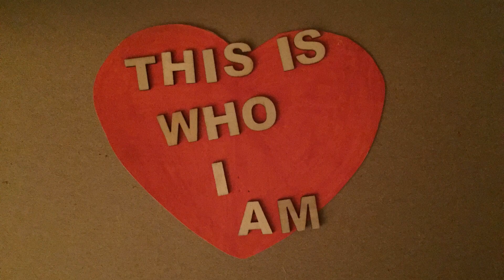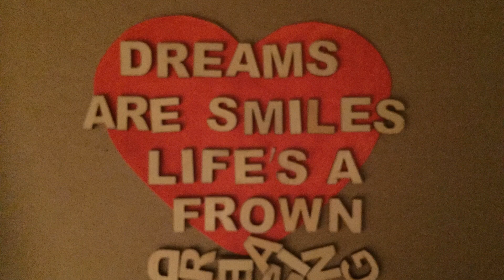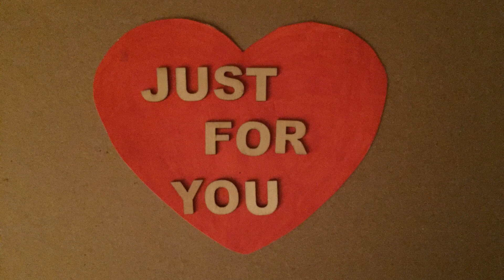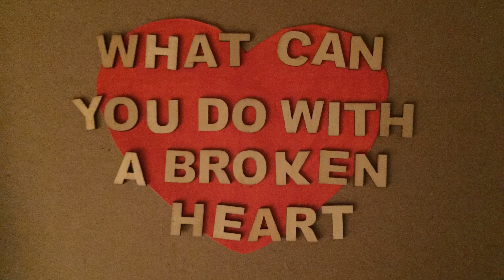The Rest of My Heart by Rusty James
Stop motion music video by Rusty James